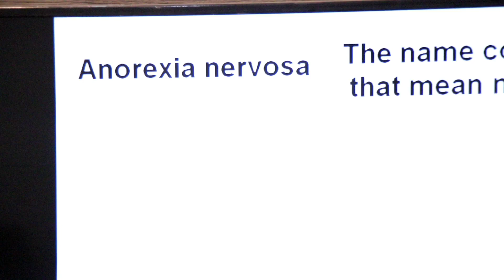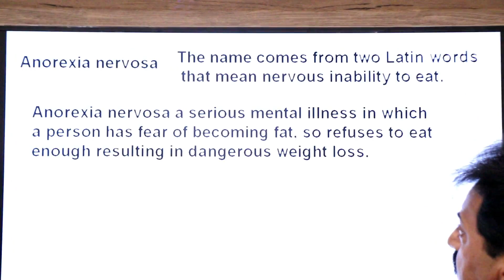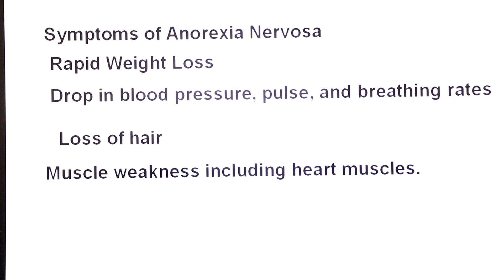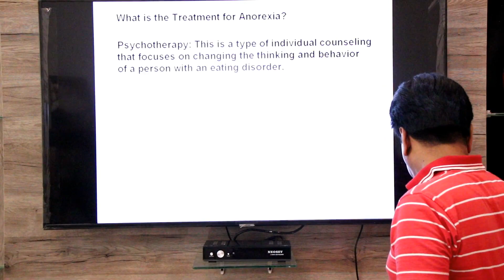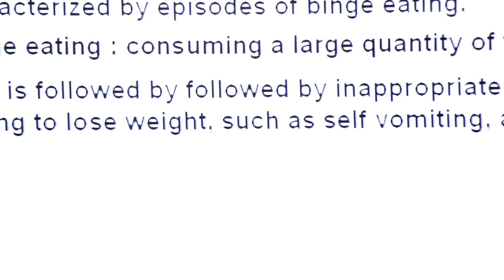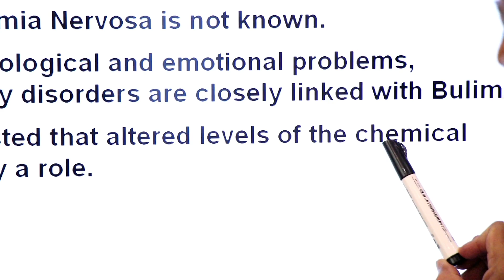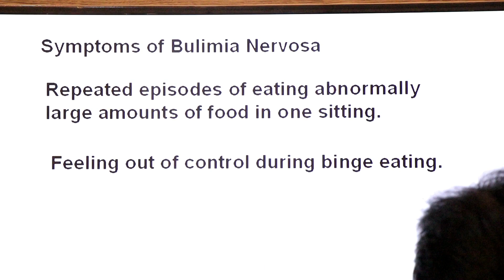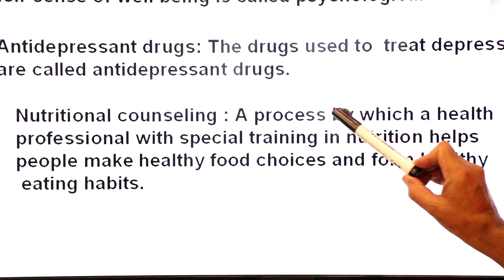First Year / Chapter 12 / Nutrition / Part 28 / Eating disorders /Anorexia Nervosa / Bulimia Nervosa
—This video explains about two psychological eating disorders, one is Anorexia nervosa and the other is Bulimia Nervosa.
— Anorexia nervosa a serious mental illness in which a person has fear of becoming fat, so refuses to eat enough resulting in dangerous weight loss.
— Bulimia nervosa is a psychological eating disorder that is characterized by episodes of binge eating.
— Binge eating: consuming a large quantity of food in one sitting.